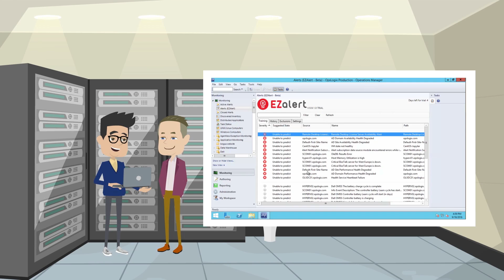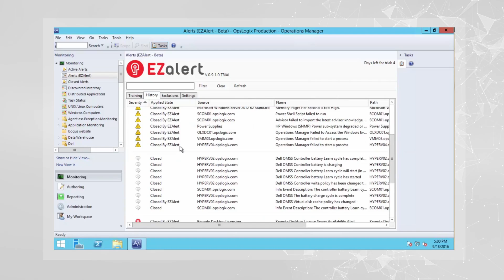Get to know EZalert by OpsLogix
EZalert is a smart OpsLogix solution based on machine learning, designed to make the lives of SCOM Administrators easier.